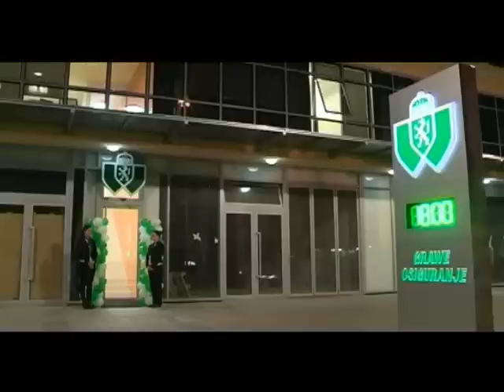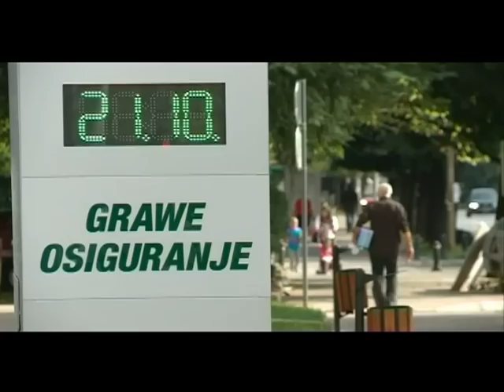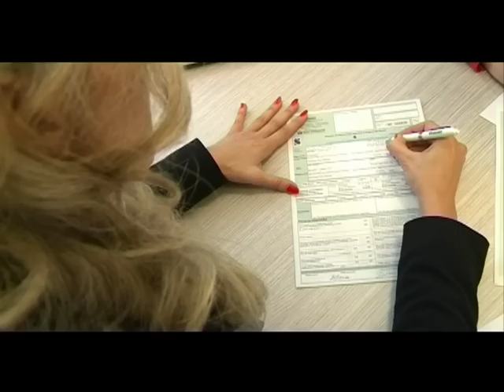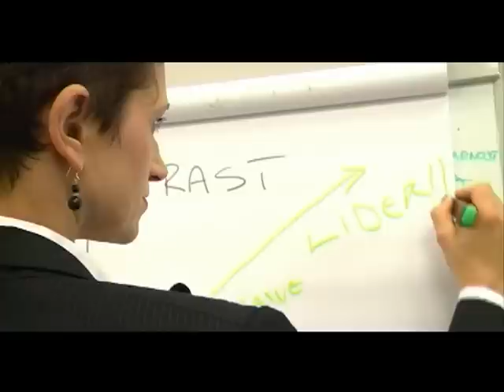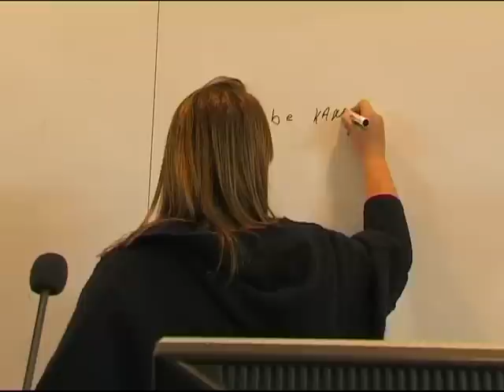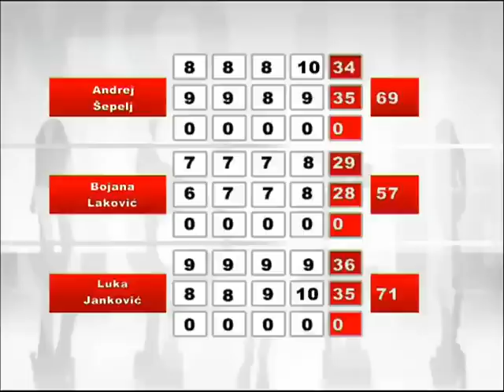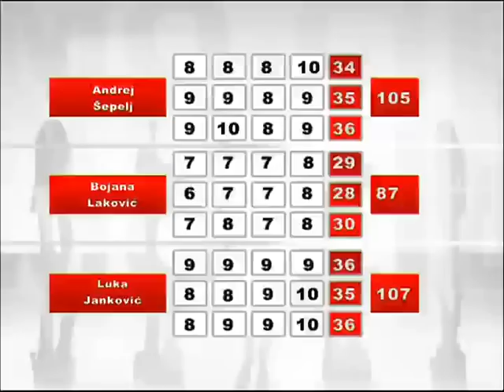Biramo lidera , Atlas TV, 09.12.2014.